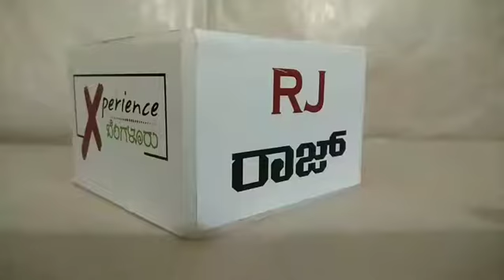Priya Varier I LOVE YOU - RJ Raaj